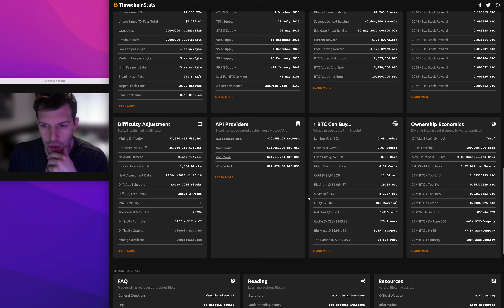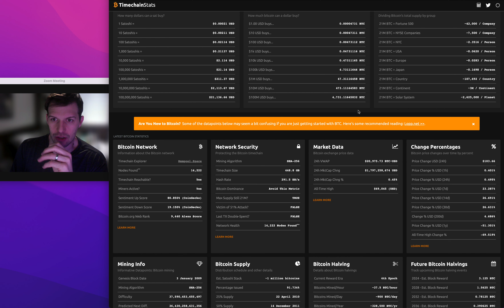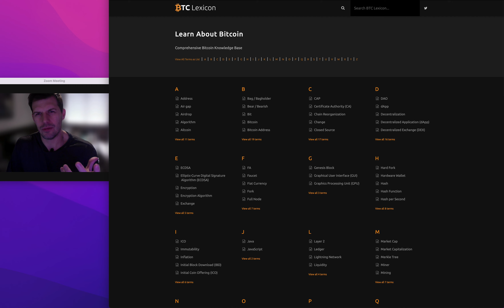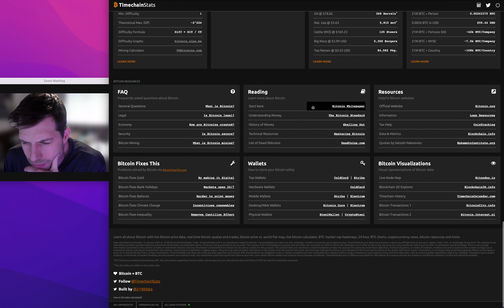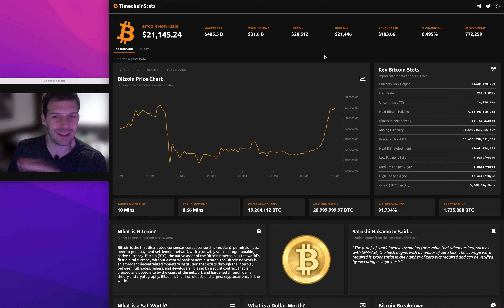Timechain NOT Blockchain